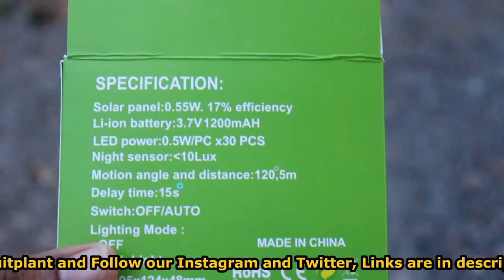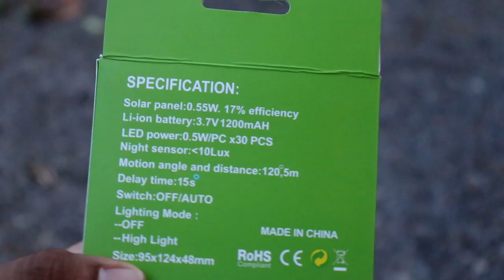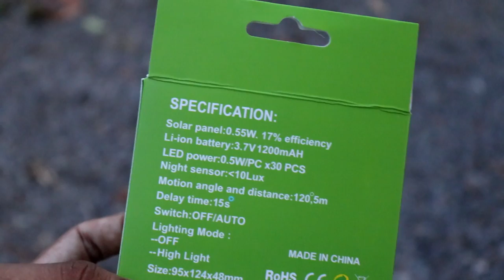Solar Motion LED Light Using and Review in Telugu || Best Solar Outdoor LED Light || 30 LED Light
This Video about Best and Cheap Solar motion Led Light Most Useful For Every Home, I liked it very much because its most useful for my house,Best Solar Outdoor LED Light, Best Solar Outdoor LED Light, it has 20,25, 30,40 etc LED Light,
No Need Batteries,
No Need Electricity,
Just Put on the wall outside of your house, and Enjoy it:)

Buying Links:(Use This Links it very helpful to our channel growth)
Solar Motion Led Lights Links Here

20LED Lights buy one Get one free
20LED 4 Package offer

తెలుగు వెర్షన్ :😘
ఈ వీడియో లో నేను ఒక సరికొత్త ఉపయోగపడే వస్తువు గురించి చెప్పను ప్రతి ఇంటికి చాల అవసరం ఇది ,సోలార్ మోషన్ (కదలికలు) లైట్ ఇది మన కదలికలు బట్టి వెలుగుతుంది దీనికి ఎలాంటి కరెంట్ మరియు బ్యాటరీ అవసరం లేదు కేవలం వస్తువు కొన్నాక మన ఇంటి బయట గోడకి తలిగించండి ఆంతే ,ఇది కేవలం బయట ఉపయోగించడం కోసం మాత్రమే
ఇంటిలో వాడరాదు అది నెక్స్ట్ వీడియో లో చెప్తాను
ఈ వీడియో మీకు నచ్చితే లైక్ చేసి షేర్ చేసి సబ్స్క్రయిబ్ చేయగలరు ధన్యవాదాలు 🙏😍

✔️ Like Facebook Page ⬇️
My Youtube gear:
Toshiba Laptop
Asus Laptop
1TB external Hard drive:

About Video:🔥
Key Features

Simple Installment
Large Light Range
Solar Powered
Motion Direction
Works With Other Lights
Low Cost
Simple On/Off Switch
Positive and Negative Pole Directions
Solid Encasement
20/30/40 LED Lights

There are a lot of different ways that you can light your home. If you want to have your exterior lighting source, you will want to take into account a simple solution of LED solar powered motion security lights.

How Do Solar Motion Security Lights Work?
There are a lot of different options that you will want to look into when focusing on lights. Solar motion security is unique in that it brightens up with a simple motion.